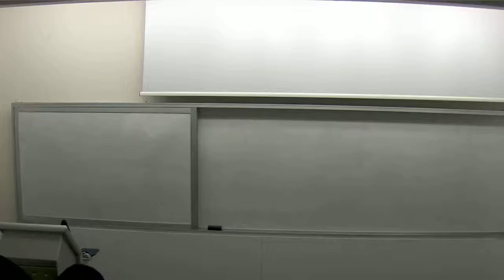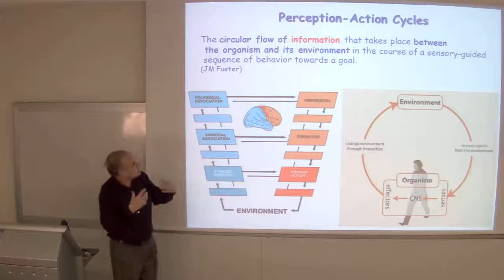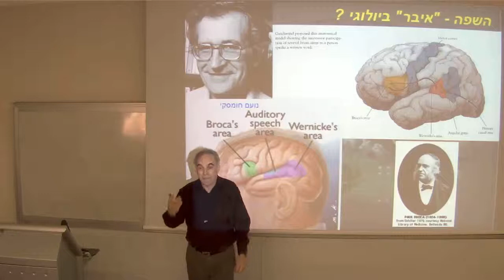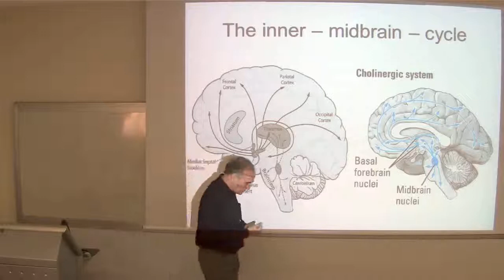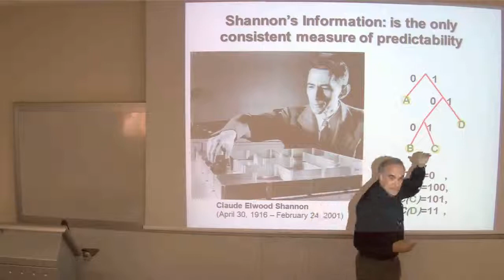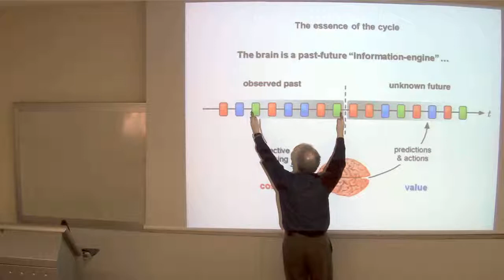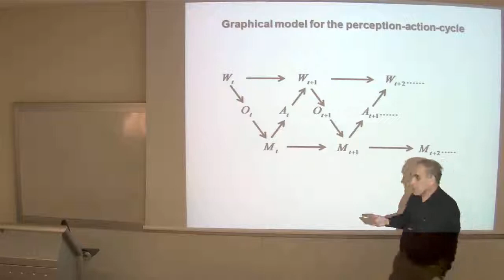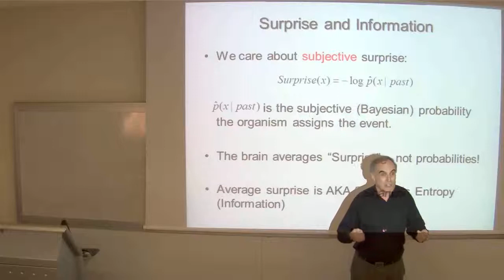Music and the Brain , 20.12 , TIshby , part 1 of 2